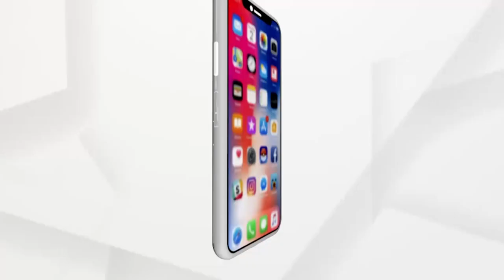Odisha: Financial Aid From CM Relief Fund To Urban Street Vendors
ମହାମାରୀରେ ଉଠାଦୋକାନୀ ମାନଙ୍କୁ ସହାୟତା । ମୁଖ୍ୟମନ୍ତ୍ରୀ ରିଲିଫ ପାଣ୍ଠିରୁ ସହରାଞ୍ଚଳ ଉଠାଦେକାନୀଙ୍କ ପାଇଁ 26 କୋଟି 29 ଲକ୍ଷ 71 ହଜାର ଟଙ୍କା ମଞ୍ଜୁର କରିଛନ୍ତି ମୁଖ୍ୟମନ୍ତ୍ରୀ ।